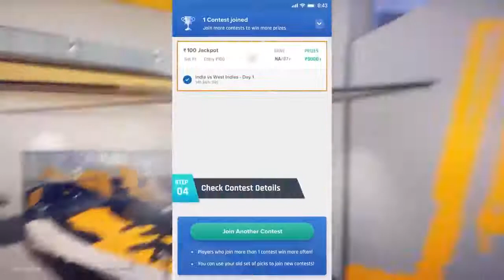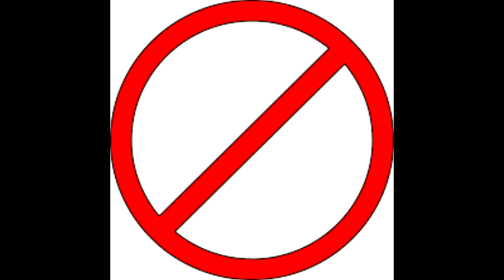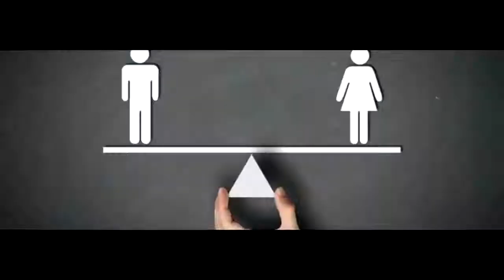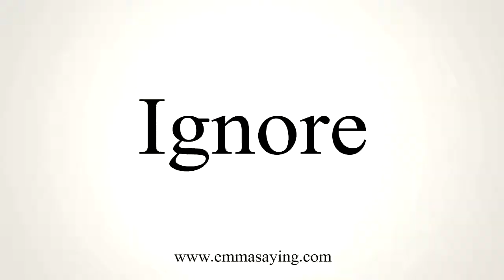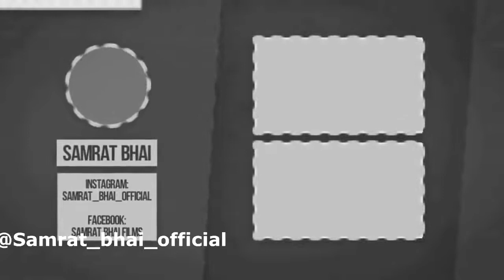GIRLS AND BOYS MUST WATCH THIS